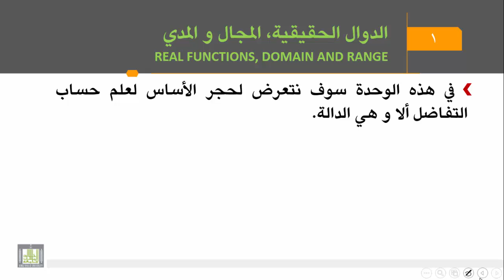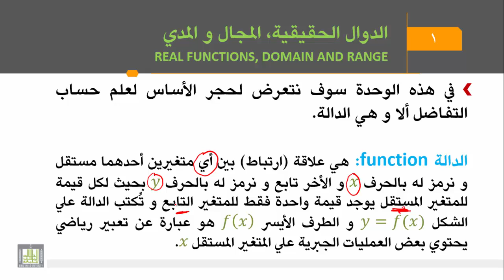حساب التفاضل والتكامل - الوحدة 2 : الدالة - 1 - Function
المقررات المفتوحة
تعريف الدالة- أمثلة عامة علي الدالة.